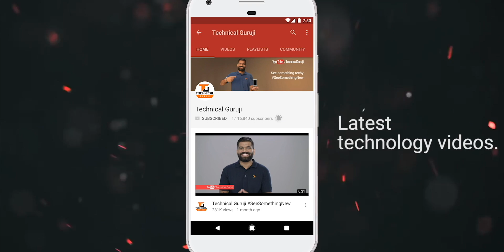Brands Are Cheating You!!! Planned Obsolescence in Tech Industry🔥🔥🔥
Namaskaar Dosto, is video mein maine aapse baat ki hai planned obsolescence ke baare mein aur details share ki hai ki kaise aakhir brands hume paagal banate hai isi chakkar mein taaki hum naye products lete rahe aur business accha hota rahe. Mujhe umeed hai ki aapko yeh video pasand aayegi.